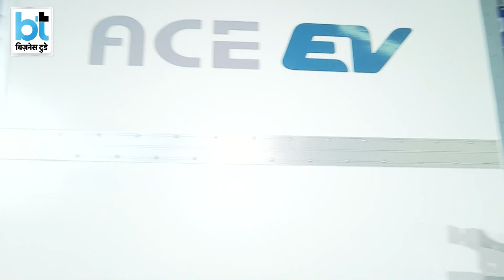TATA Ace का इलेक्ट्रिक अवतार, अंदर से लग्जरी और रेंज में बेहतरीन!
ऑटो क्षेत्र में काफी तेजी से इलेक्ट्रिक सेगमेंट में वाहनों को लाया जा रहा है, जिसमें टाटा मोटर्स को सबसे बड़ी कंपनी माना जा रहा है। टाटा ने इलेक्ट्रिक सेगमेंट में सबसे ज्यादा प्रसिद्ध कमर्शियल व्हीकल Tata Ace को लॉन्च कर दिया है। आइए आपको Tata Ace EV के बारे में जानकारी दें